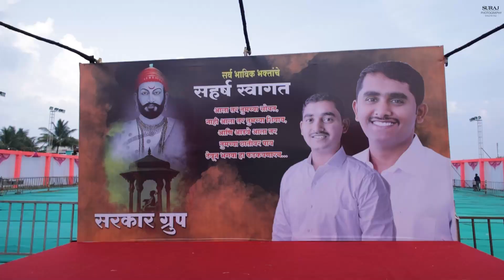SARKAR GROUP NAVRATRI UTSAV 2022.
Cinematography - Ravi Gejage ,Rama Jadhav.                                             Editing - ‎@RAVIGEJAGE_FILMS  .                                             Film by ‎@SURAJ PHOTOGRAPHY WALWAN